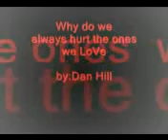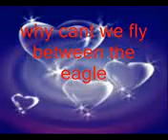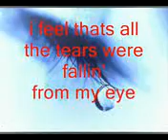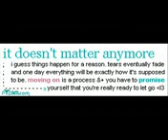Why Do We Always Hurt The Ones We Love with Lyrics by Dan Hill